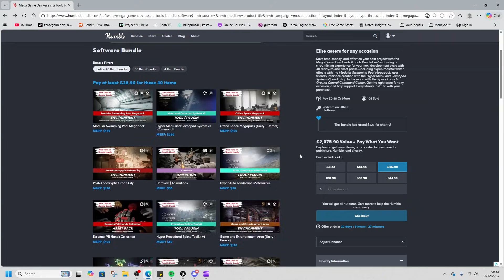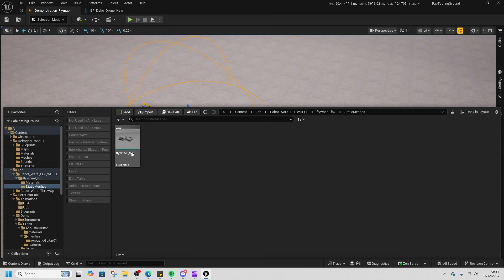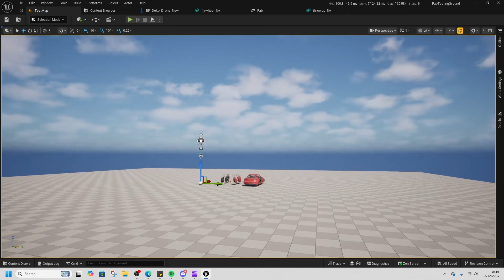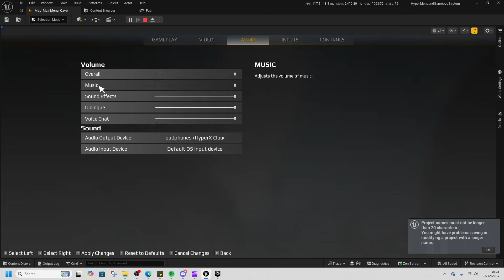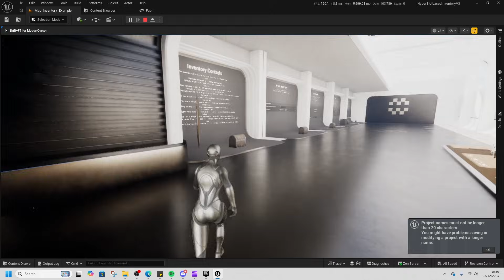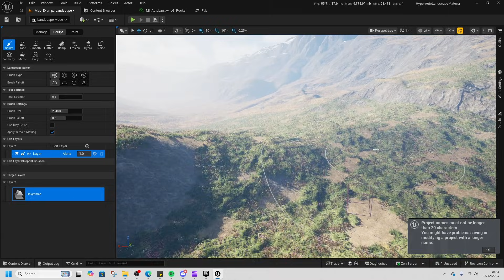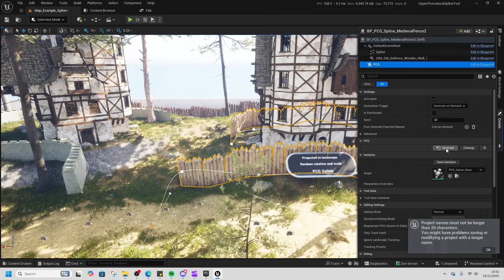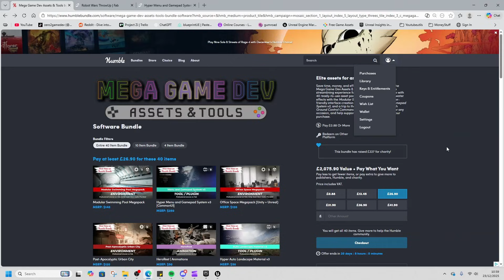Mega Game Dev Assets & Tools Unreal Engine 5 Humble Bundle Review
Mega Game Dev Assets & Tools Unreal Engine 5 Humble Bundle Review, we look at the bundle and check what the real value is.

Timeline:
00:00 - 01:30 intro
01:30 - 02:00 how to redeem and 2 issues
02:00 - 02:20 warm xmas map
02:20 - 02:50 NSFW and mature content
02:50 - 03:20 hero rest anims
03:20 - 04:20  robot wars assets - Issues
04:20 - 04:44 punishment anims
04:44 - 05:10 valentines map
05:10 - 06:00 drivable drone and car
06:00 -06:30 pool
06:30 - 09:00 hyper main menu
09:00 - 12:00 hyper inventory
12:00 -13:16 hyper auto lanscape
13:16 - 15:00 hyper spline
15:00 - 17:03 final verdict

special thanks to my paid members.
become a paid member for perks like early access and project files.